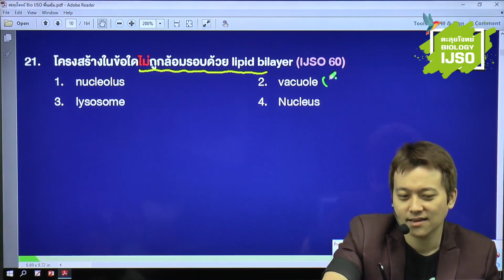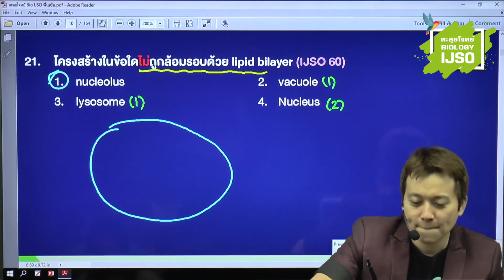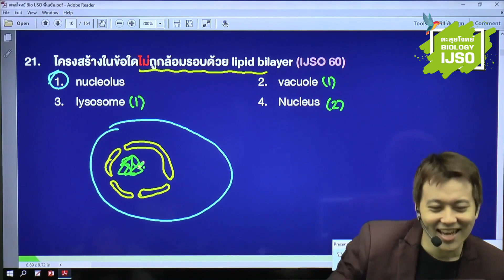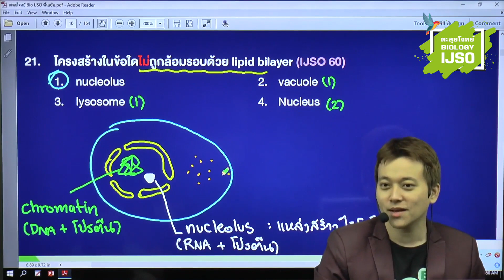WE COURSES | ตะลุยโจทย์ชีววิทยา IJSO - โครงสร้างเซลล์ by พี่บิ๊ก | WE BY THE BRAIN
คอร์สตะลุยโจทย์ ชีววิทยา IJSO : เหมาะสำหรับน้อง ๆ ที่กำลังเตรียมตัวสอบแข่งขันวิทยาศาสตร์โอลิมปิกระหว่างประเทศ ต้องการสรุปเนื้อหา ทบทวนความเข้าใจทั้งหมด พร้อมเทคนิคคิดเร็ว ลดเวลาการทำข้อสอบ ด้วยการฝึกจากโจทย์จริง

✔ เทคนิคลัด คิดเร็วขึ้น นำไปใช้ทำข้อสอบได้จริง
✔ เก็งตรงจุด ทุกแนวข้อสอบ
✔ ฝึกทำโจทย์จริงทุกรูปแบบ